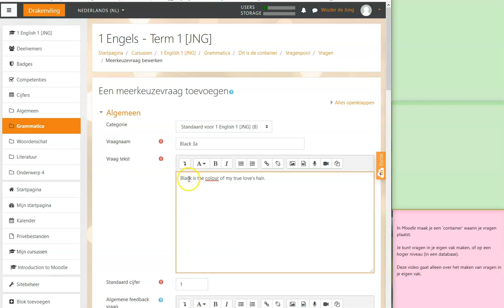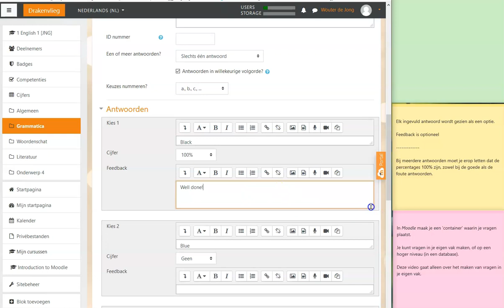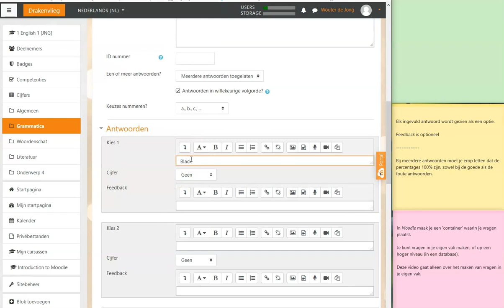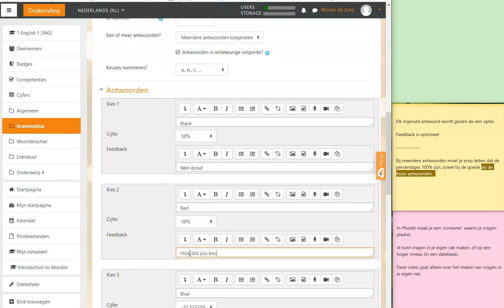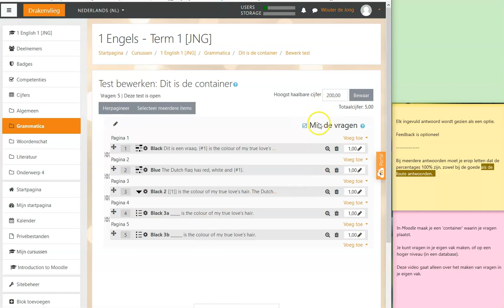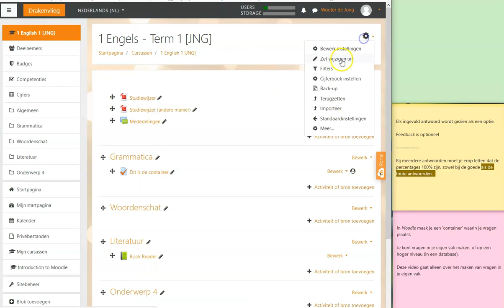Moodle 3.5 - Het maken van multiple-choice en multiple-answer vragen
In deze derde video in de reeks van het maken van vragen wordt uitgelegd hoe je een  multiple-choice en multiple-answer vragen maakt.